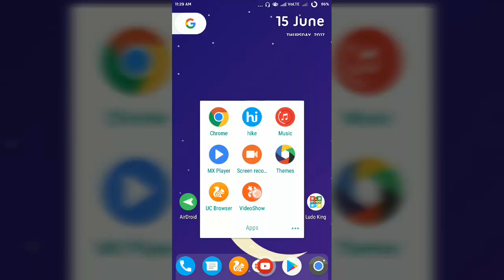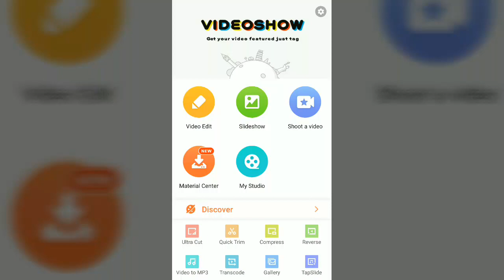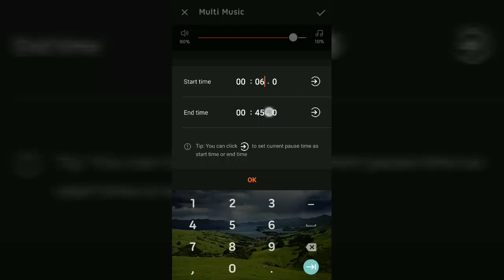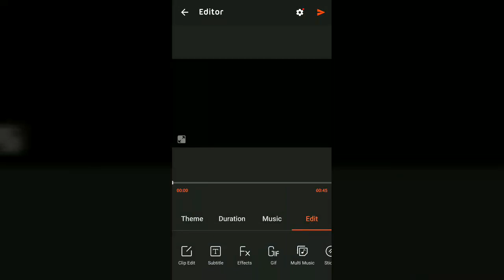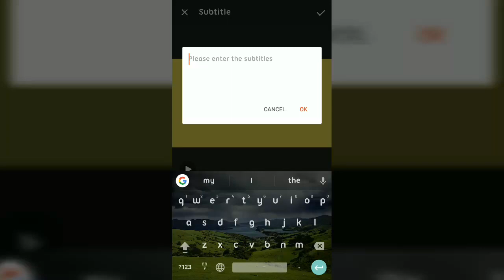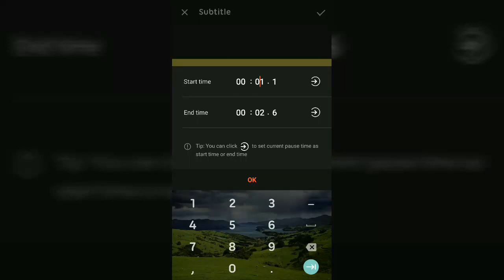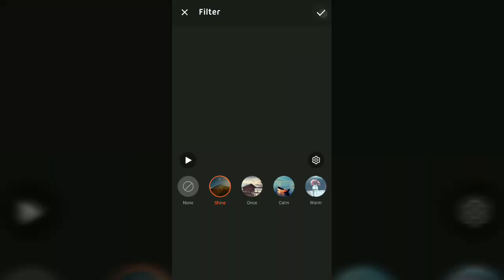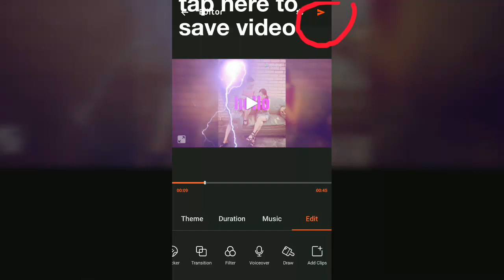Best video editing app for android create slow motion reverse and soo much more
This is the best video editing app for Android to edit videos for you tube etc.

Buy Best Budget Earphones

Motorola Pulse 2 Wired Headset With Mic

Motorola Earbuds 2 Wired Headset With Mic